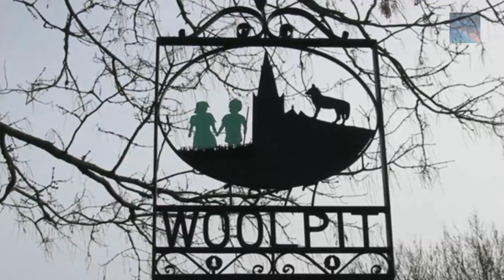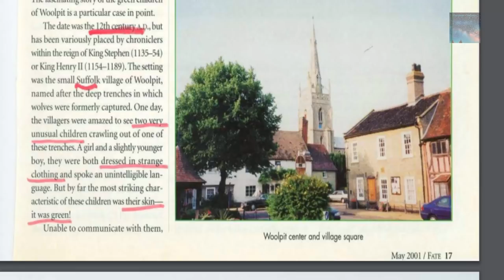The Green Children of Woolpit: Where did they come from?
This is a strange story, and it matches other stories that have happened in History, is it REALLY possible that people experience time slips into different dimensions and never return?